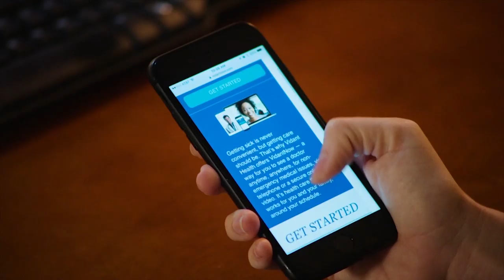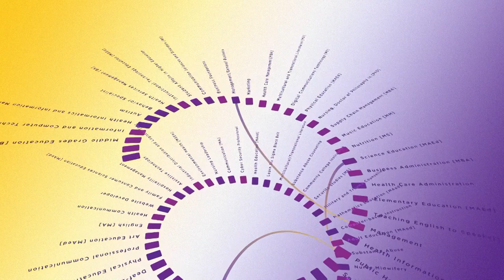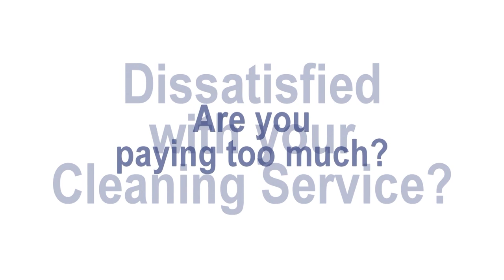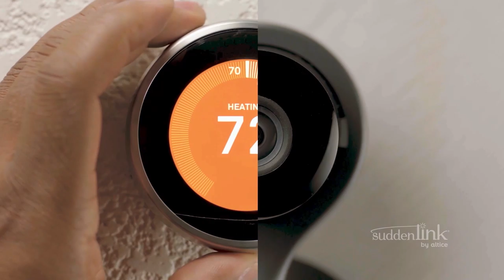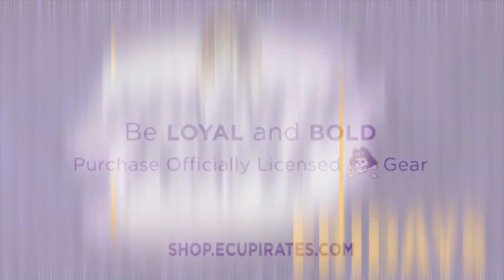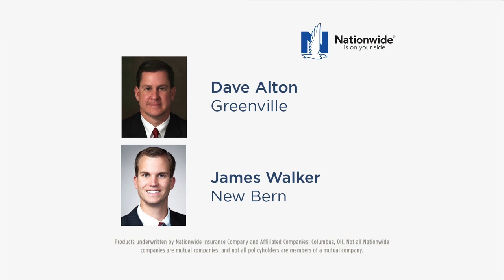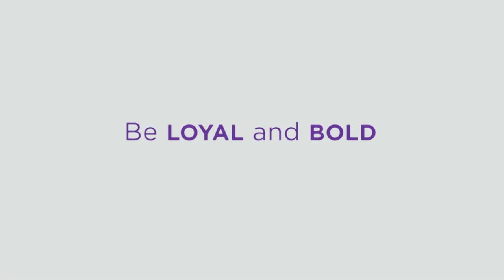9/08/19 Mike Houston Show